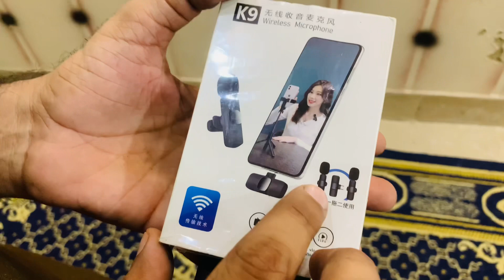K9 wireless microphone best sound quality under 2500 ever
As-salamu alaykum ￼
Best sound quality in under 2500 RS￼
20meter range with in
Duo wireless microphone
All device support
Charging jack type c and mono